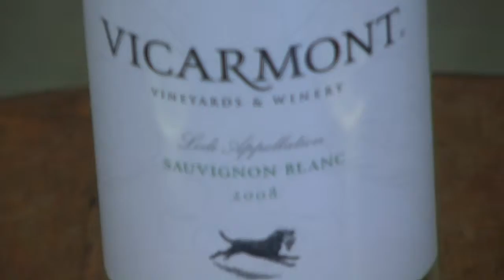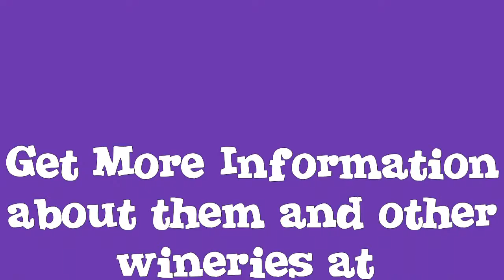Vicarmont Vineyards, Lodi CA - Our New Label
Our New Label